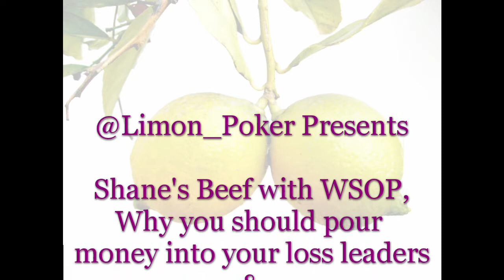LATB PokerSesh #11 - Shaniac - WSOP beef, Why Las Vegas is headed downhill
Abe Limon has the Shaniac, Shane Schleger, on for most PokerSesh #11.  In this segment they discuss a beef with the WSOP, why Las Vegas is going downhill and why its important to fully support your loss leaders.  Joey Bagadonuts chimes in to remind us how greedy casinos really are.

This is a highlights video of a sort. It has been augmented with  graphics. This is not a live broadcast.

Like the clip?  Catch Abe Limon LIVE every Monday night @ 1900 Pacific time You can also catch archived shows if you are a subscriber (and if you aren't, why aren't you?) on LiveAtTheBike.com

Principal material in this video is copyright Abe Limon, used with permission.
Nine Eight Suited, LLC owns a derivative copyright for post production editing & graphics.